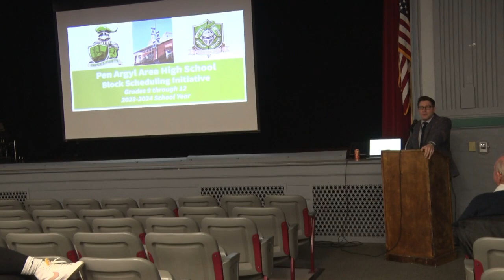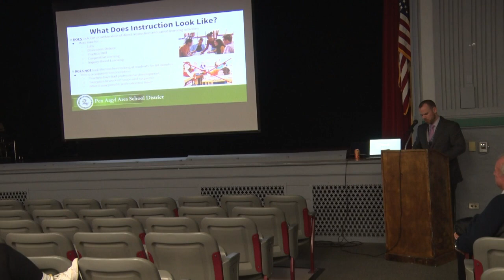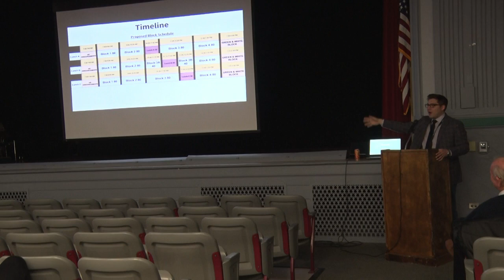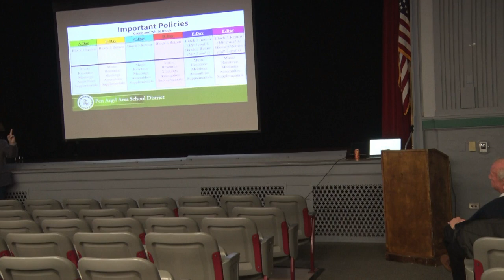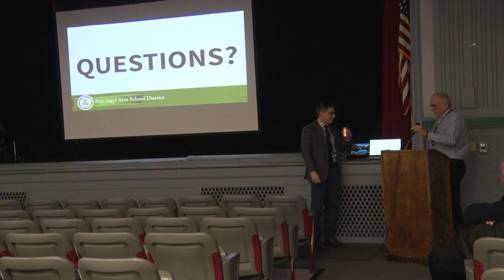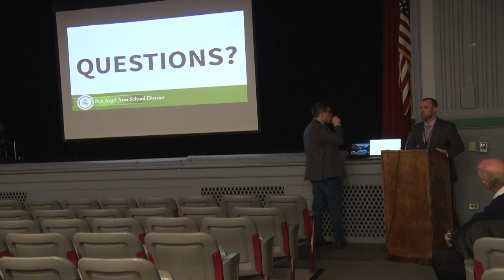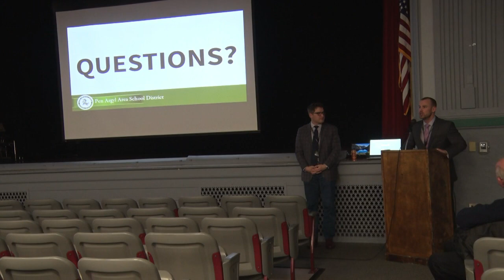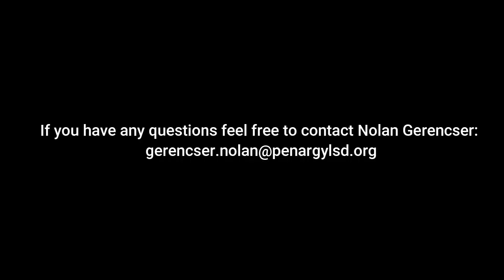2023 Block Scheduling Overview